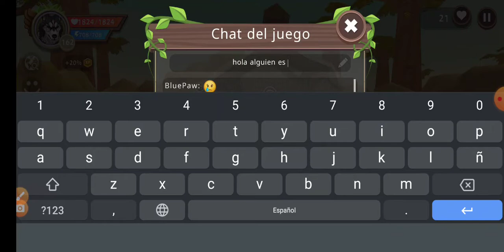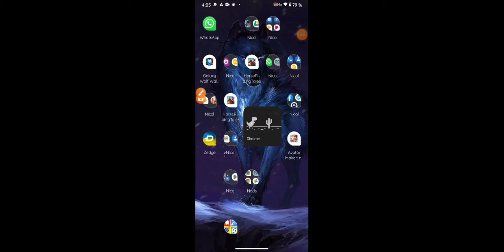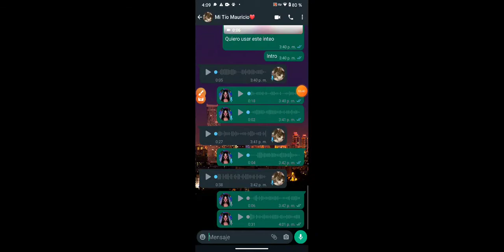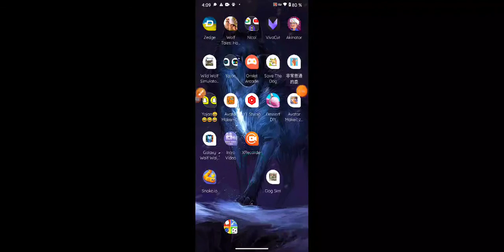ayudo a los jugadores pero no pude | unicorn juega